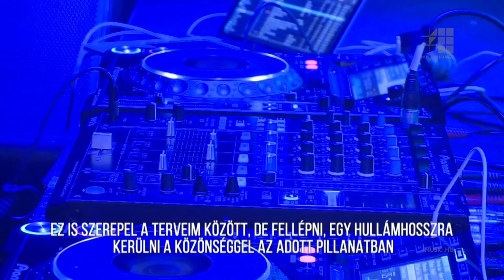Alaposan megizzasztotta a tömeget Script MC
Végre Budapestre is ellátogatott a londoni produkció.